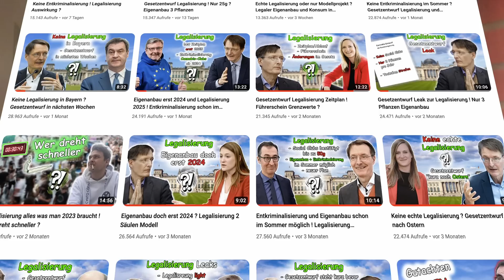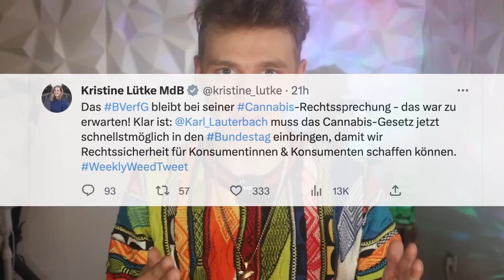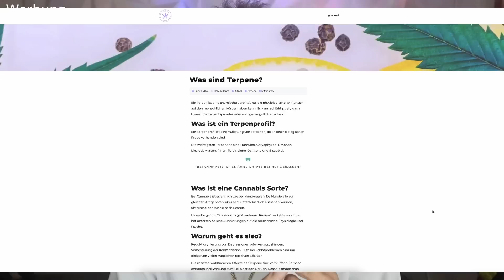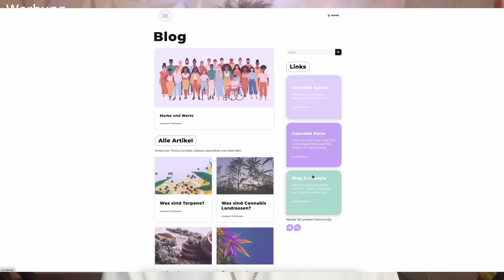Eigenanbau Social Clubs und Führerschein ? Legalisierung mögliche Anpassung Gesetzentwurf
Hey Leute,
Heute geht es um die Anpassung des Gesetzentwurf zur Legalisierung und mögliche Social Clubs sowie Eigenbesitz über 25g.